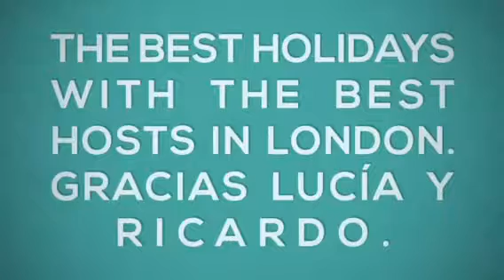Vacaciones en Londres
Con Lucia y Ricardo